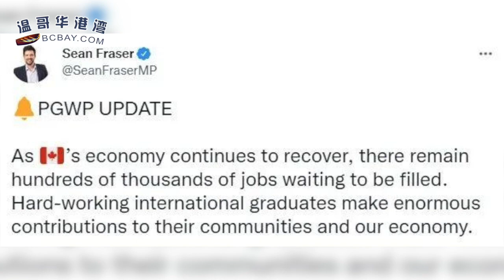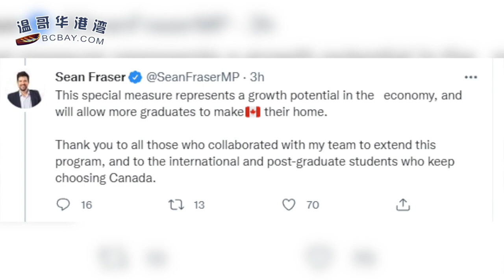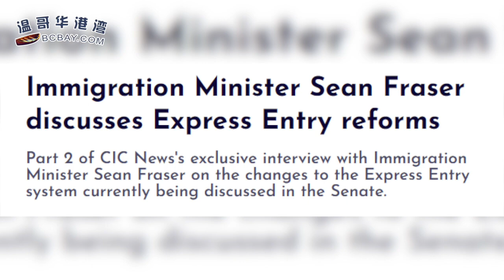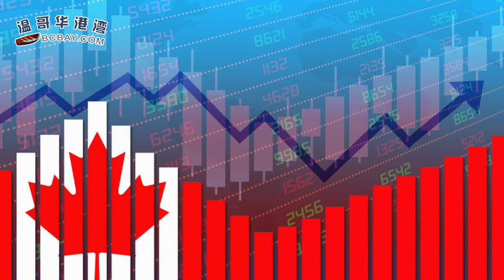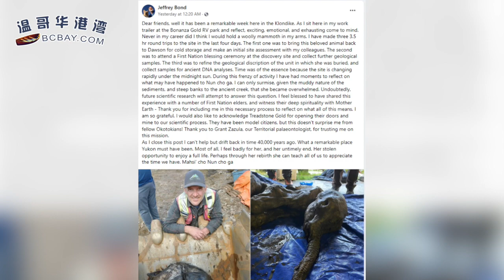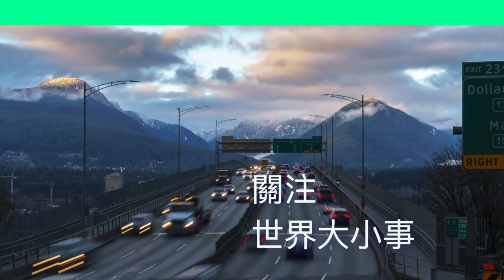加拿大移民部长官宣！留学生毕业工签再延18个月；被美国连累？加拿大恐陷入衰退 加息打击楼市；距今近4万年！死亡时仅一个月！育空轰动发现…（《港湾播报》20220626-1 JAJJ）